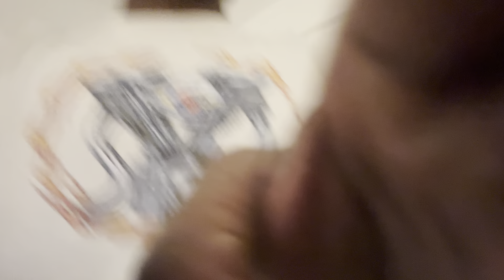Day 3 of 100 pushups challenge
High likelihood of me doing pushups and talking about stuff